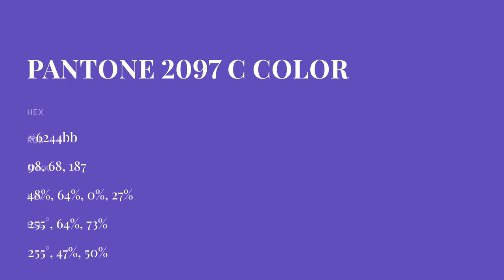color 6244bb hex color - Violet color - Warm color 6244bb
What color is ? 6244bb hex color - Violet color - Warm color 6244bb

Hex 6244bb Color Code is also known as color.